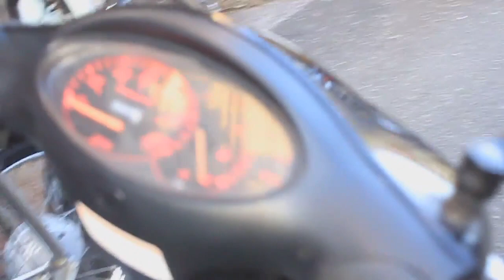Z4とは？ホンダの４サイクル最強スクーター！？ZRやZZやZXにも負けない人気の原付スクーター！横浜のバイクショップです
・AKMバイクコレクション